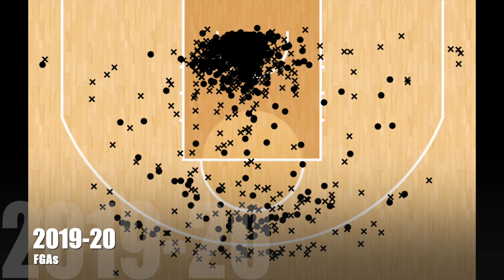Der NEUE Domantas Sabonis!